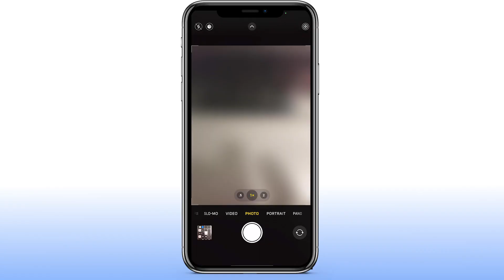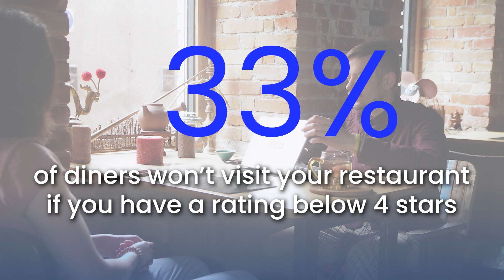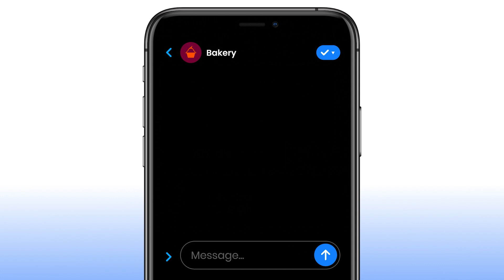Increase Sales with Manychat for Restaurants! ↓↓ FREE ACCOUNT ACTIVATION LINK IN DESCRIPTION ↓↓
ATTENTION !
ManyChat is a service that allows you to create chatbots for Facebook Messenger. You can use these chatbots for a range of purposes, such as marketing and customer care.

The platform’s key selling point is its ease of use. ManyChat claims that you can use it to set up a chatbot in about two minutes. And with no coding involved, you don’t have to be an expert to do it.

At the more advanced level, you can use ManyChat to completely automate your Messenger marketing. Plus, you can integrate it into several CRMs. This allows you to create even more targeted broadcasts.

You may wonder why ManyChat chooses to focus specifically on Facebook Messenger, Instagram Direct Message, and WhatsApp. They say they are the most popular messaging channels in the world.

Let’s look at some of its key features.

Feature #1 – Simple Integration with Facebook
Given ManyChat’s Facebook focus, it would be pretty catastrophic if it made integration difficult.

Thankfully, this is an area where the platform excels.

Integration is as simple as clicking a button to have the platform authenticate your Facebook page. From there, it will take you through several steps that provide it with access to the page and your Messenger functions. You can also add other pages if needed.

The platform then sends a sample message to your page’s Messenger account. This shows you what ManyChat actually does. And you can even set it to get started right there and then.

Finally, ManyChat offers you an easy link to the bot that it creates. You can pop this link in your marketing materials to push people towards the bot.

It’s all really simple and ManyChat does a great job of guiding you through the process. Of course, Automation Agency can help if you’re unsure. Plus, we can help you to integrate ManyChat into your CRM. Just send a task to let us know that you need help.

Feature #2 – A Wide Range of Messaging Options
You’re not limited to a single message type when you’re using ManyChat. The platform allows you to send an array of different types.

You have your standard messages, such as text and picture messages. These work in much the same way as a message you’d send to a Facebook friend yourself.

ManyChat also allows you to attach files to your messages. This proves especially useful if you have a PDF file that you’re looking to use as a lead magnet. It may also prove useful for sending tutorials to people who have issues with a product.

This versatility means you can add plenty of variety to any marketing campaigns you create using ManyChat. Plus, it makes an automated customer care service more versatile.

Feature #3 – A Simple User Interface
ManyChat prides itself on its simplicity.

It uses an icon-heavy user interface that makes what you need to do very clear. The platform also offers its Basic and Flow Builders. Both allow you to create basic chat flow that your bot will follow when interacting with someone. Of course, the Basic Builder does a little more hand-holding. The Flow Builder offers more flexibility.

Feature #4 – An Array of Growth Tools
ManyChat also offers several growth tools.

These tools include its Facebook Comments tool. Available to all users, this allows you to turn post commenters into bot subscribers. It’s a good way to pull leads from the people who interact with your posts but don’t message you directly.

Each of these tools helps you to use ManyChat for lead generation.

Furthermore, the platform provides analytics for each growth tool you employ. It’ll show you important metrics, including:

Impressions
Opt-ins
Conversion rates
All of this means that you can integrate your other Facebook marketing efforts with your ManyChat bot.

Again, it’s all extremely simple, which is the main hallmark of ManyChat.

Is ManyChat Right for You?
The world of AI-driven chatbots seems a little scary and complex to many people. ManyChat strips away all of that complexity with a tool that focuses on helping you broadcast messages as quickly as possible.

Using ManyChat, you can create an array of Facebook campaigns. Plus, you can integrate the tool into several CRMs to leverage the data that you already have.

Automation Agency can help you with that. As a member of our Concierge Service, you can send a task today to ask us to help with ManyChat integration.

But what if you’re not a member of the Concierge Service. If that’s the case, you’re probably wondering if we’re the right fit for you. Have a chat with our Right Fit Chatbot to find out.